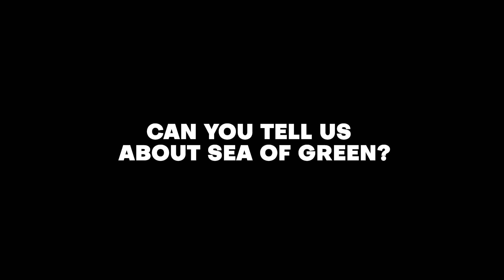Growlite Cultivation Spotlight - Sea of Green, AZ (Jenna Hanks)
Jenna Hanks, General Manager of Sea of Green, AZ, talks about the Sea of Green Cultivation and highlights its light deprivation greenhouse, where the Growlite Archon DE 315W CMH Full-Spectrum and 1000W Real Red HPS reflector combos aid by providing supplemental lighting year-round to help deliver clean and healthy medicine to their patients.

Products

Visit Growlite.com to learn more about our products and services.